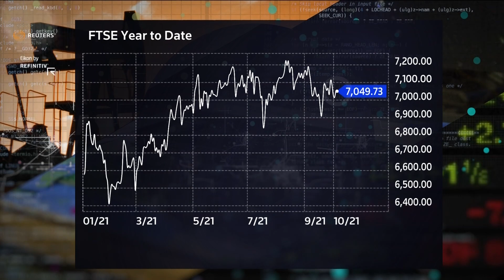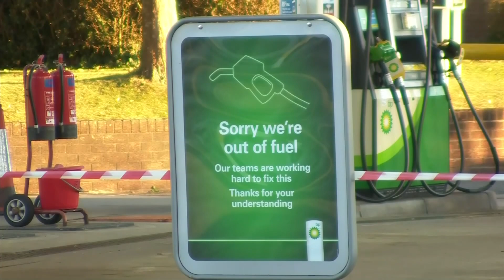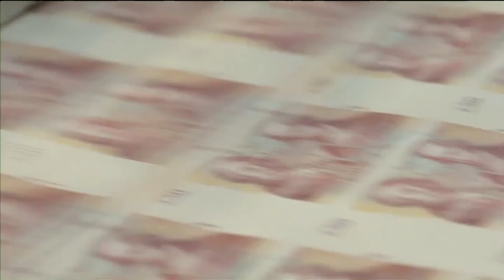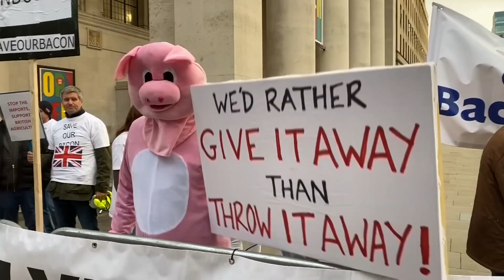FTSE has a lot to gain from rotation to value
The FTSE100, which has been underperforming during the pandemic compared to U.S. and European indexes, can regain its ground in the post-COVID world, says Marlies von Boven of LSEG.